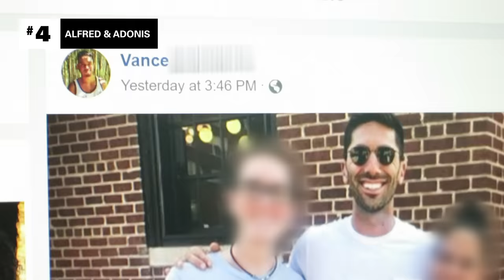8 Catfish Reveals We’ll NEVER Be Over (Part 2) | Catfish: The TV Show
There are some Catfish reveals that, no matter how many times you watch them, never get old Here are 8, including a guy catfished by his boyfriend, a catfish who claimed to have died, and more.